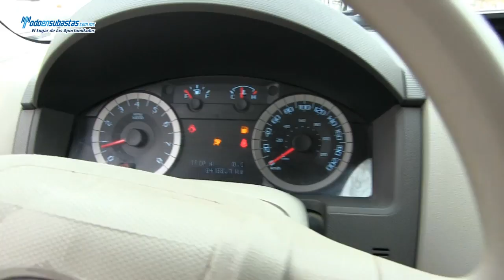Ford / Escape XLS (H2D) L4 Automática A/A E/E B/A/L CD Roll Cage / 2012